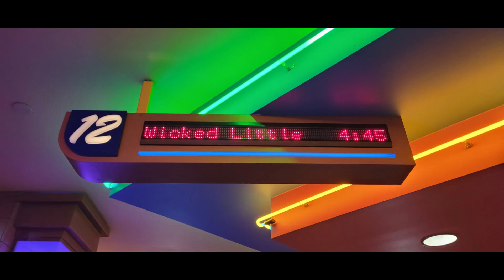Movie Review #969: Wicked Little Letters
I saw this movie on April 11th, 2024 at Regal Cinemas 16 in Deerfield Towne Center in Mason Ohio. This is a 2024 movie distributed by Sony Pictures Classics, Studiocanal Productions, Film4 Productions, and Blueprint Pictures.